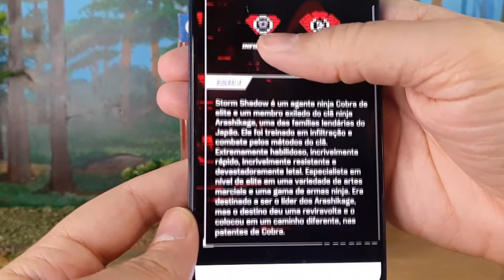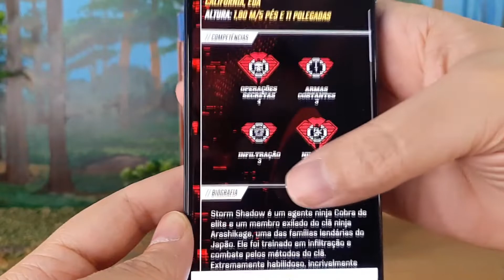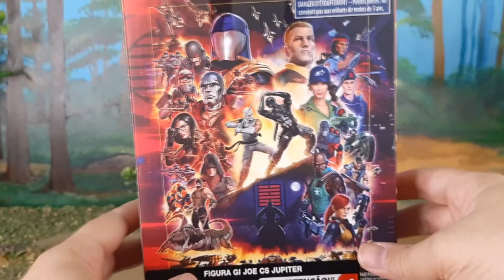Storm Shadow G.I. Joe Classified Action Figure Review PT-BR